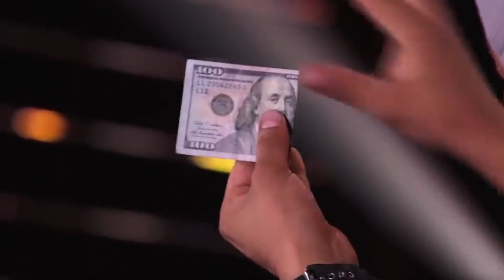NAJLEPSZE WYSTĘPY MAGIKÓW W MAM TALENT! - Iluzjonista Y